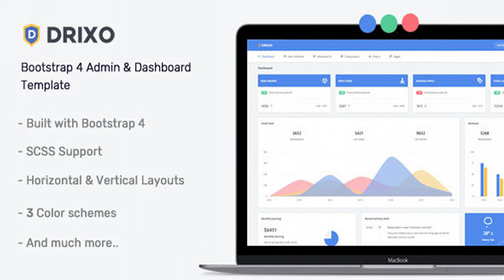Drixo - Admin & Dashboard Template | Themeforest Website Templates and Themes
Drixo is a bootstrap 4 based fully responsive admin template. Dashor admin is based on a simple and modular design, which allows it to be easily customized.It comes with lots of reusable and beautiful UI elements, widgets and more features. This is the ideal template for your next dashboard or admin web app project. . FEATURES: Responsive layout (desktops, tablets, mobile devices) Bootstrap 4.1.3 3 color schemes Horizontal and Vertical Layout Clean and Flat design HTML5 & CSS3 SASS Support Login, register, error pages Calendar view Form validation Invoice with ready print button Directory List page Google maps Drop zone file upload Summernote Editor 5+ Charts Library Datatables Error pages included Note: Images are only for demo purpose, not included in download files.